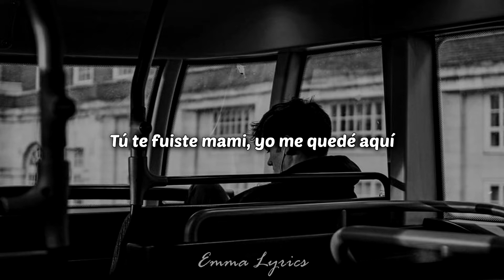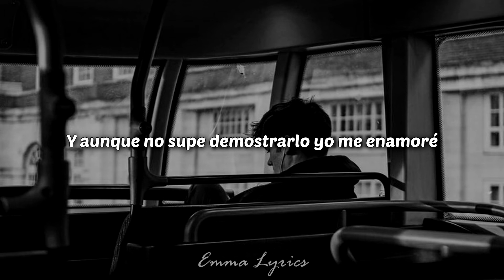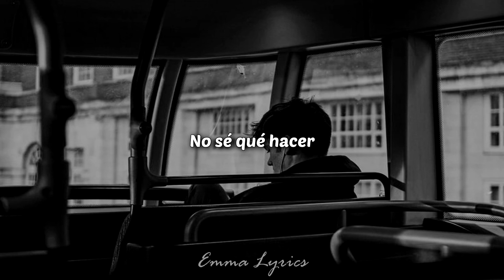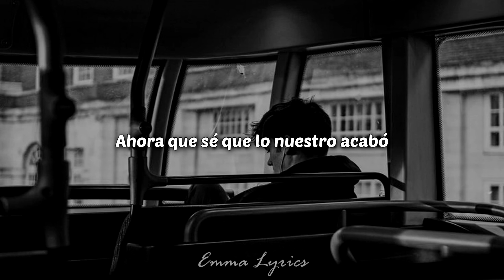FMK x MYA x Coscu - Calle 2 (Remix) [LETRA]